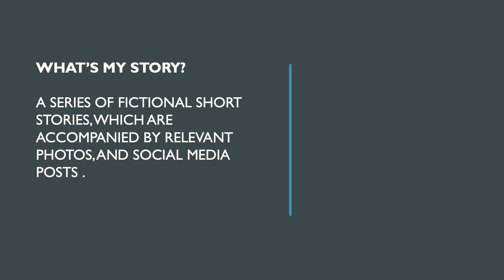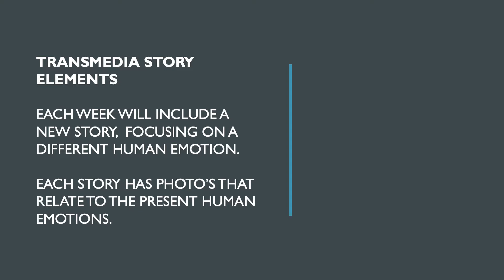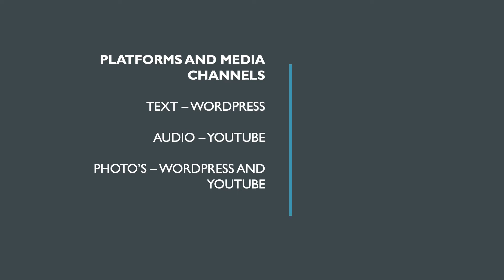BCM 216 Pitch